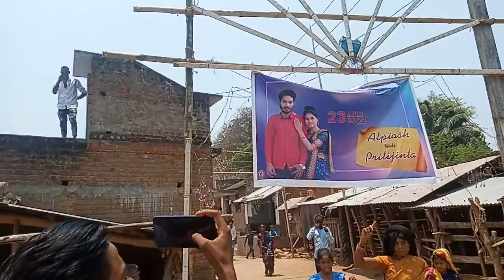New soura merriage dance video kukurdi band group from Baijahal/Alpiash weds Pritijitan